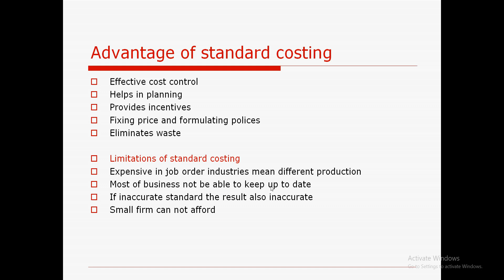advantages and limitations of standard costing